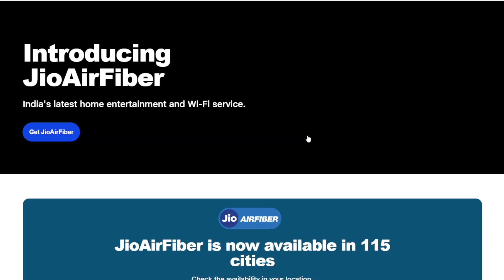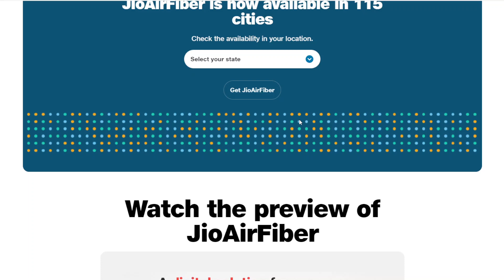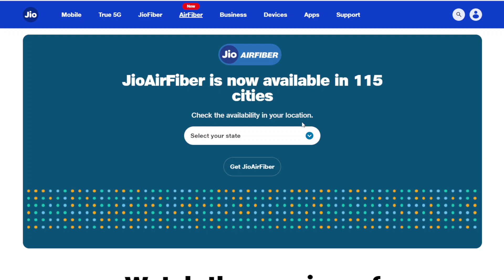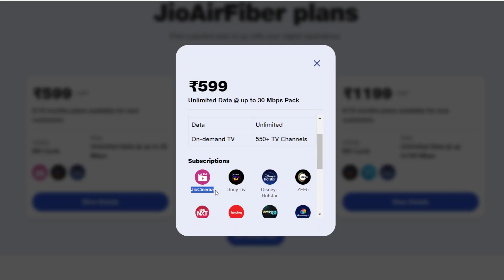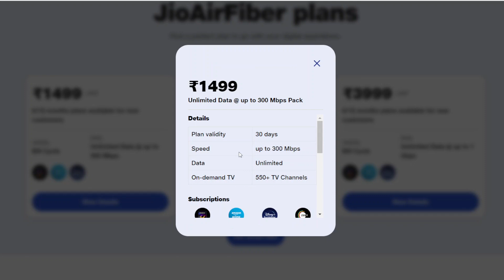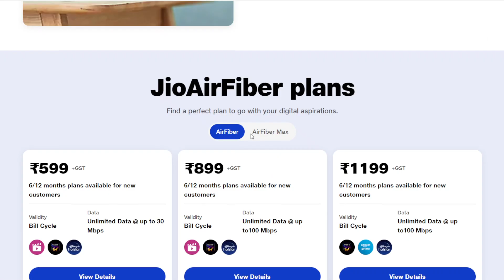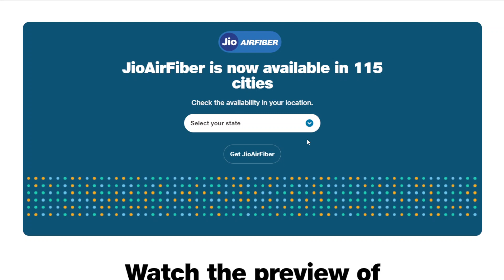Jio AirFiber: A Comprehensive Review of Features and Availability Across India!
🌐 Jio AirFiber Availability in All Over India | All Questions Answered 🌐

Are you ready to revolutionize your internet experience? Join me in this in-depth review as we explore the incredible features and nationwide availability of Jio AirFiber! 🚀

In this video, I'll be addressing all your burning questions about Jio's AirFiber service, covering everything from its lightning-fast speeds to its expansive coverage across the country. Whether you're considering making the switch or just curious about the latest in broadband technology, this review is your go-to guide.

🔍 Key Topics Covered:

Nationwide Availability: Learn about Jio AirFiber's extensive coverage, ensuring high-speed internet access from north to south, east to west in India.
Blazing Speeds: Experience the thrill of ultra-fast internet with Jio AirFiber and discover how it can transform your online activities.
Cutting-edge Technology: Dive into the advanced features that set Jio AirFiber apart from the competition, making it a game-changer in the world of broadband services.
Frequently Asked Questions: I'll be answering all your queries about Jio AirFiber, so you can make an informed decision about whether it's the right fit for you.
Join me on this journey as we explore the incredible world of Jio AirFiber and its impact on connectivity across India. Don't miss out on the next era of internet services!

🚀 Ready to elevate your online experience? Watch the video now! 🚀